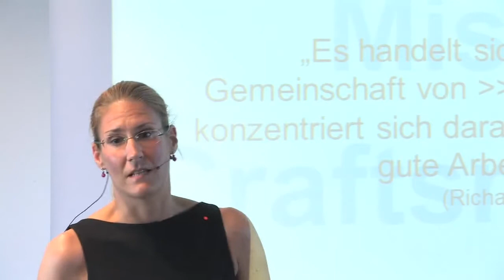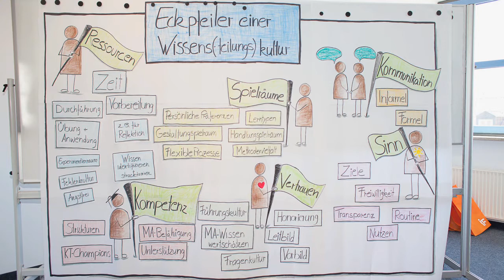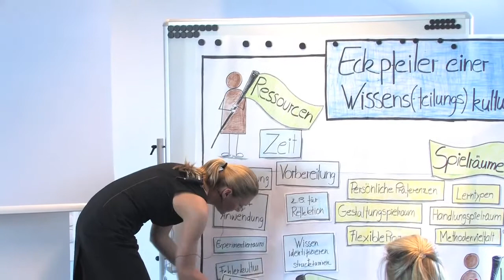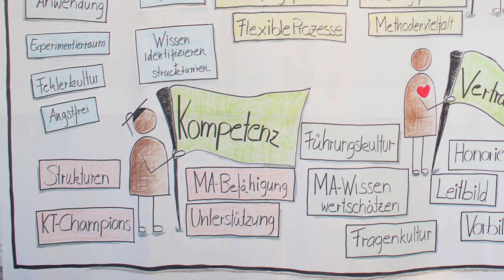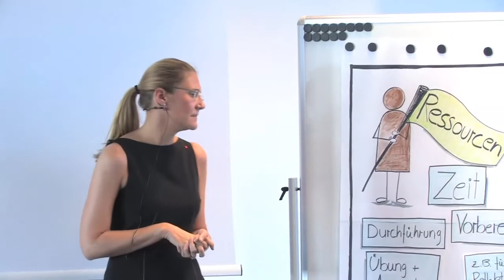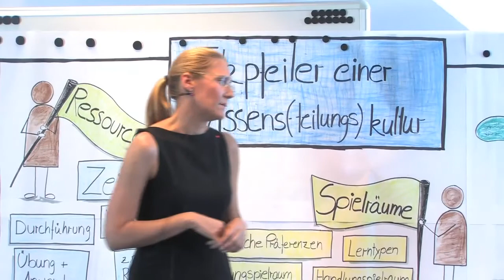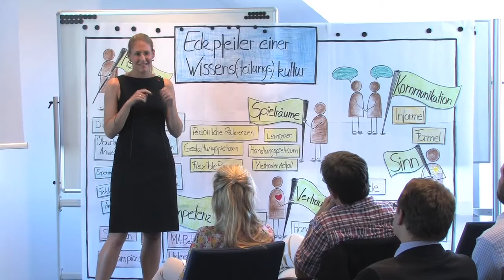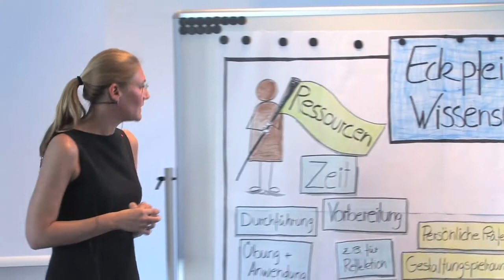Eckpfeiler einer Unternehmens(Wissens-)Kultur - IF-Forum - Kristin Block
Bei unserem IF-Forum zum Thema "CRAFTSMANSHIP" am 13. Juni 2013 (InterFace AG - Unterhaching) hat Kristin Block den ersten Vortrag gehalten: Eckpfeiler einer Unternehmens(Wissens)-Kultur